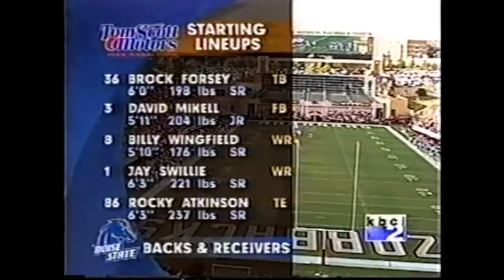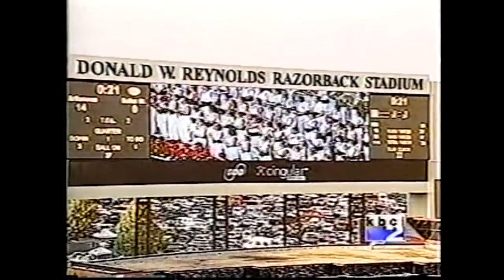NCAAF 2002 Week 02 Boise State at Arkansas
A warm thank you to Mr. Ed Berry of Texas for sharing this Boise State game with us.

Starting QB, Ryan Dinwiddie, suffers a broken ankle and back-up B.J. Rhodie throws for two touch-downs in the final quarter.

Dinwiddie misses just four games and sets a school record for completion percentage at 86.4 percent in his first game back.